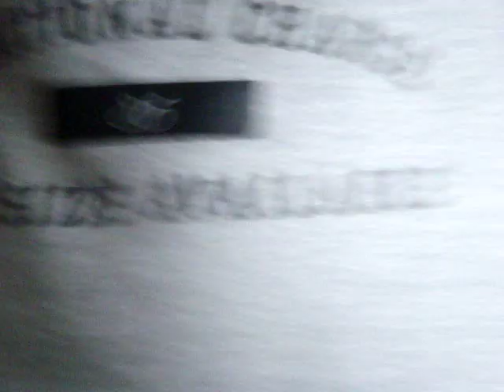Suzuki Yumi not Ami delightful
This is the Yumicong! with Masuo!!